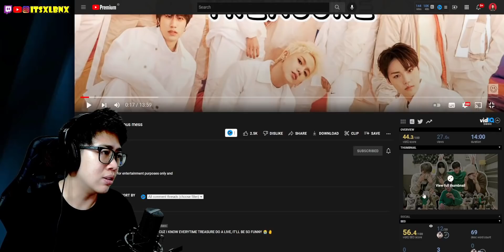Asahi day was a fabulous mess reaction